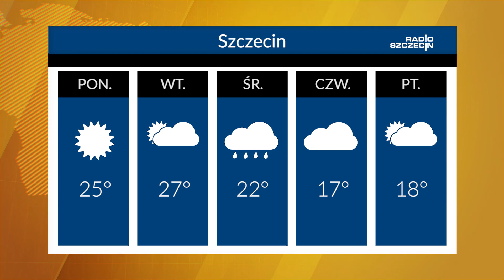Radio Szczecin News - 6.07.2015